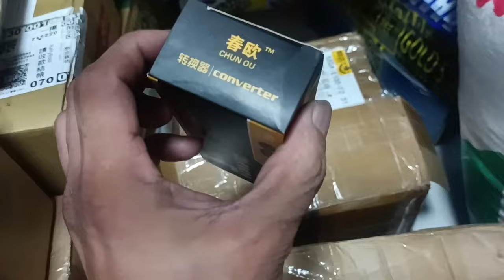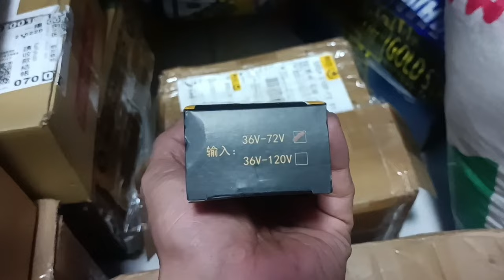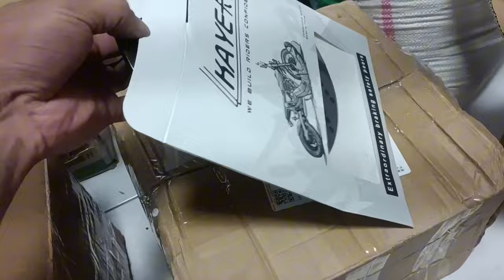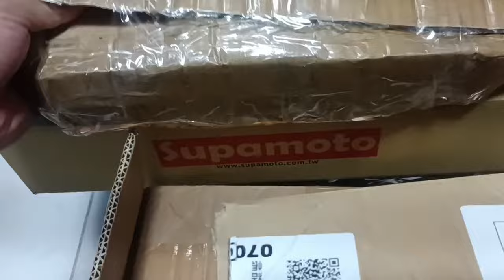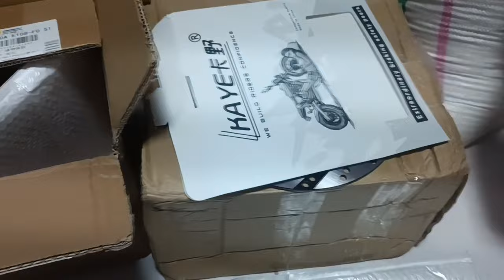Kunti nalang malapit na dumating sa pilipinas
RAFFY ROBLES